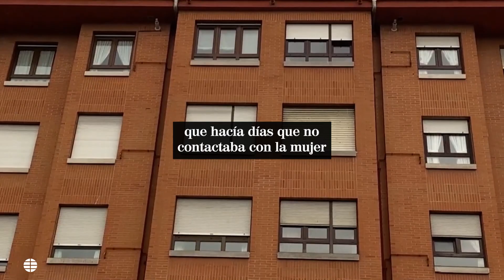El padre de la niña asesinada por su madre en Gijón había conseguido su custodia el viernes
La Policía nacional detuvo anoche a una mujer de 48 años en Gijón a la que encontraron en la cama junto al cuerpo de su hija de 6 años que había fallecido horas antes.